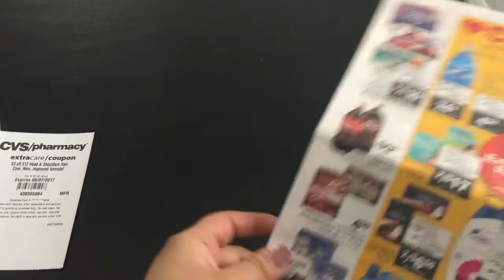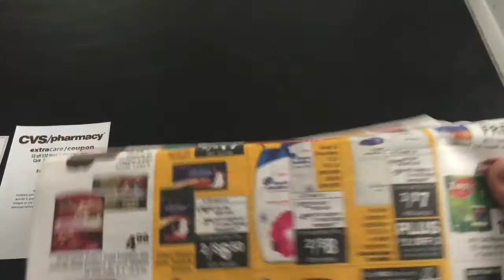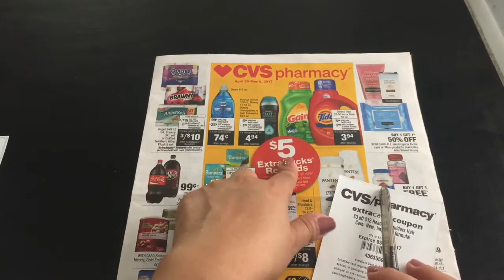Cvs I como organizo mis transacciones I Empezando a cuponear 4/30 a 5/6/17